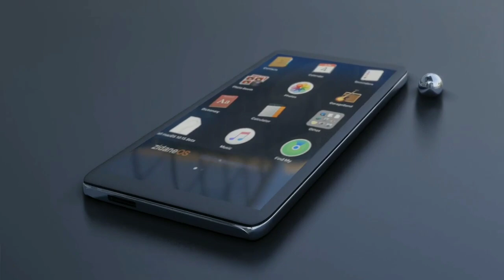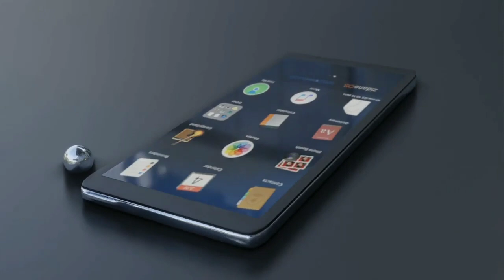Chinese Apps Banned In India | Will Chinese Smartphone Will Be Banned In India ? | Boycutt China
NOTE : All content used is copyright to
KHATTA MEETH TV